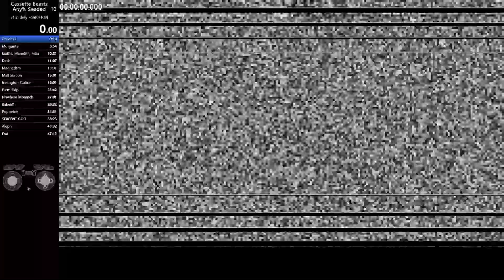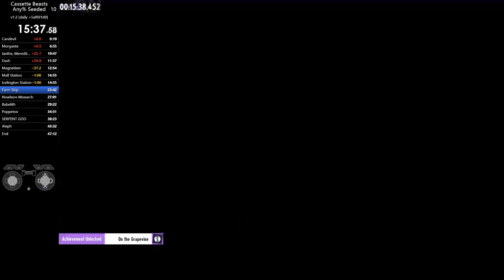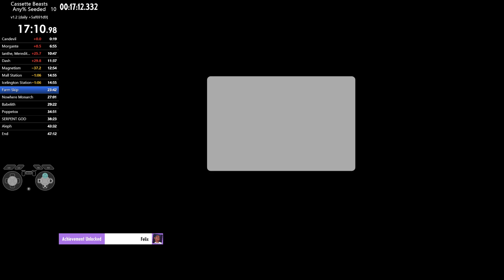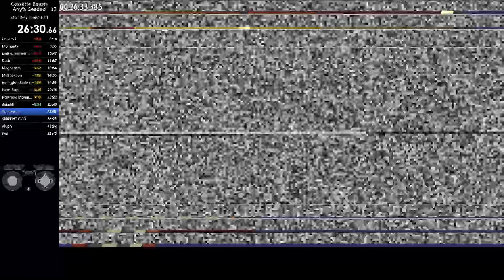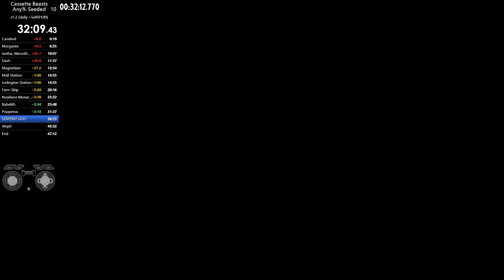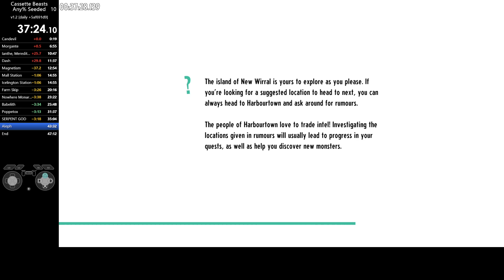[PB] Cassette Beasts Any% Seeded (1.2+) Speedrun in 43:45.902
Finally got an okay-ish run on the new route. Got a few random encounters and muscle memory forgetting Meredith but overall, could have been worse.

Played on the daily beta (5af691d9) because Sirenade's Spit is random for the 1.2.0 release.